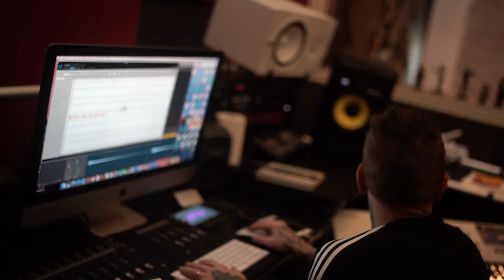Mc NGO - Eu Avisei [Web-Clipe Oficial] Prod. DJ Rhuivo.